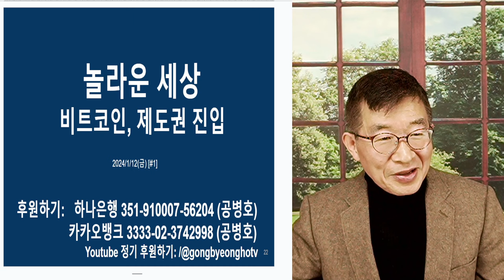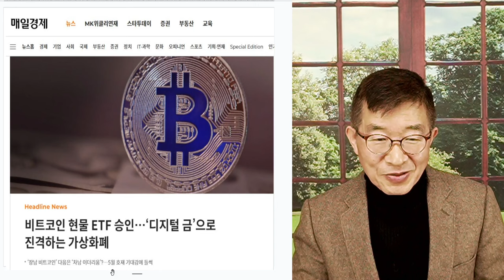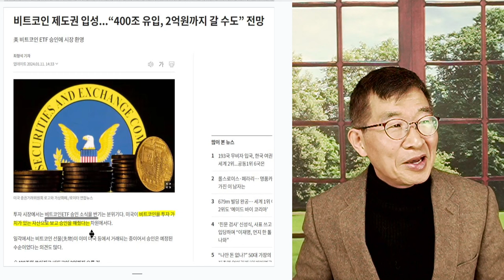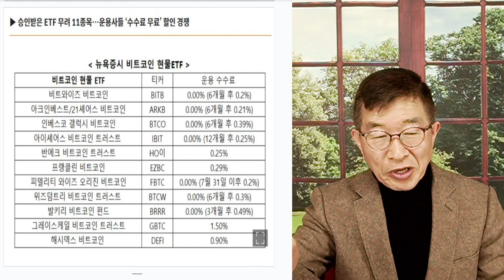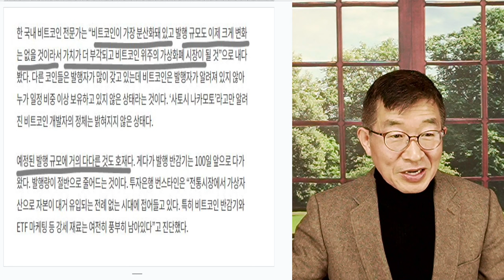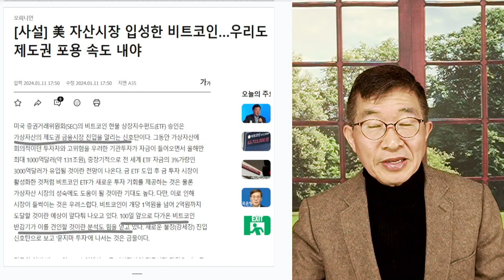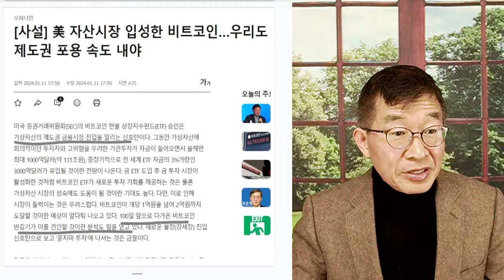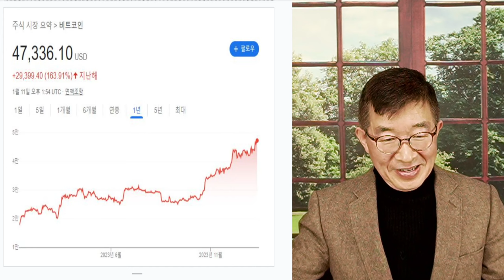정말 놀라운 세상 / 비트코인 제도권 진입 성공 [공병호TV]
Bitcoin : 3MTW849AkP2ftLeSK2teZHMmzLu7Z83s9U